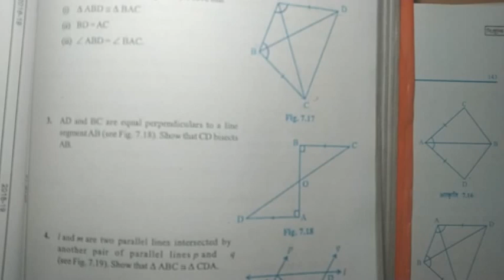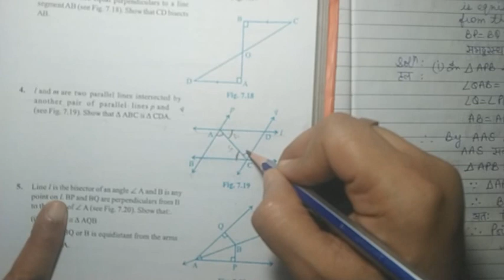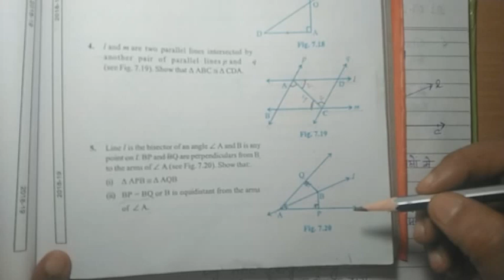Ex. 7.1 Class 9 Q3, Q4, Q5